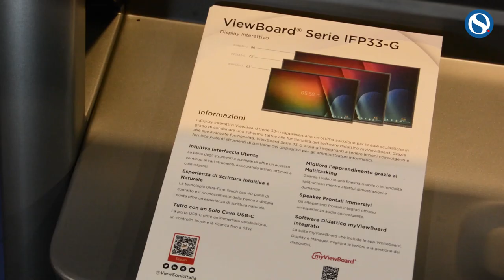Viewsonic, la scuola 4.0: board e software per supportare l'attività didattica